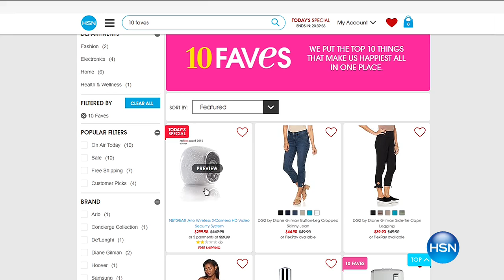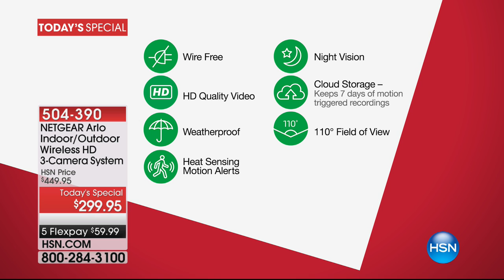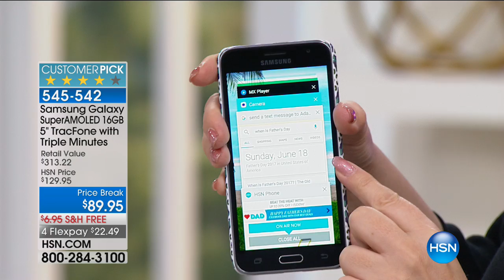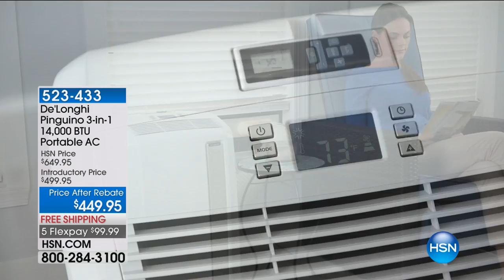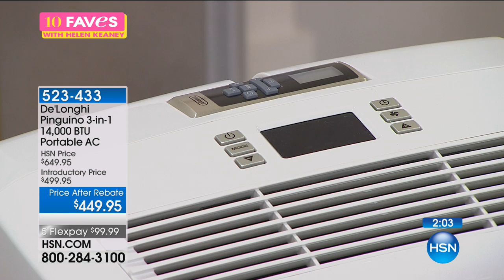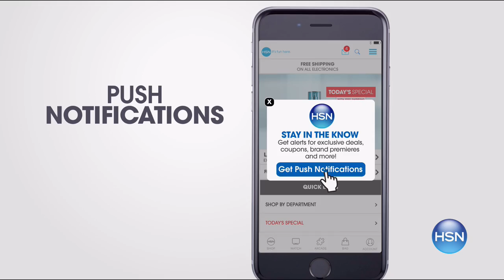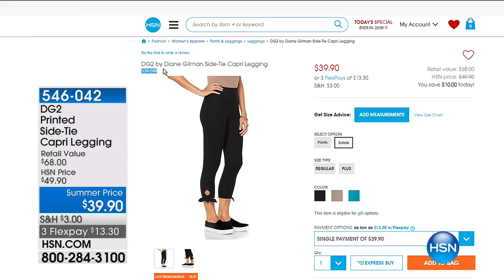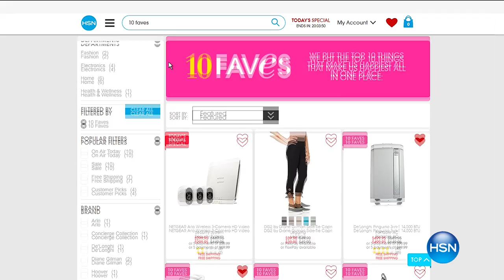HSN | 10 FAVES 06.18.2017 - 03 AM